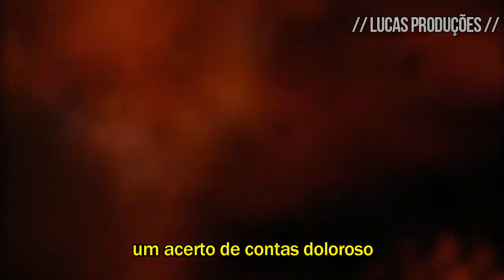Claire Wyndham - Kingdom Fall [Tradução/Legendado] | Daenerys Targaryen | Game of Thrones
O vídeo contém cenas da série Game of Thrones

Upado Originalmente em 19/set/2019